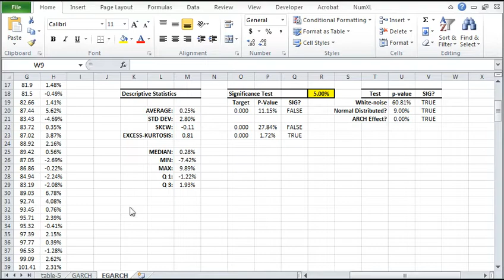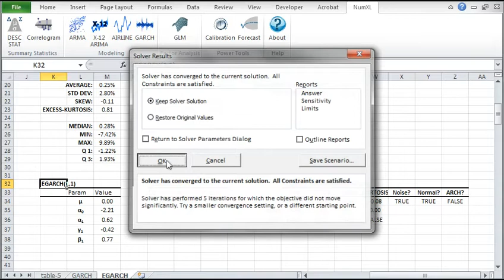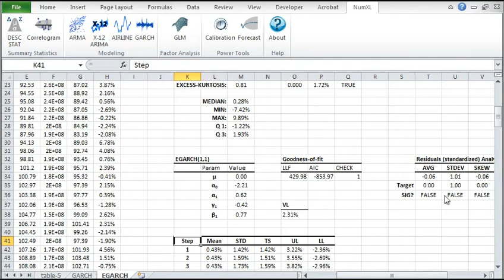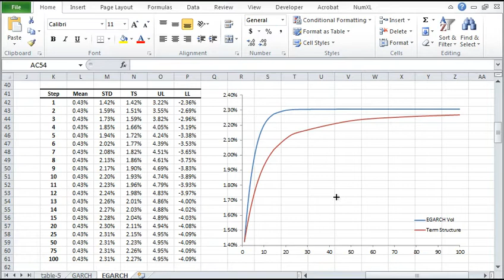Bootcamp no. 8 - EGARCH volatility, forecast tutorial in Excel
In this video, we'll give an example of how to create an EGARCH model and derive a volatility forecast.